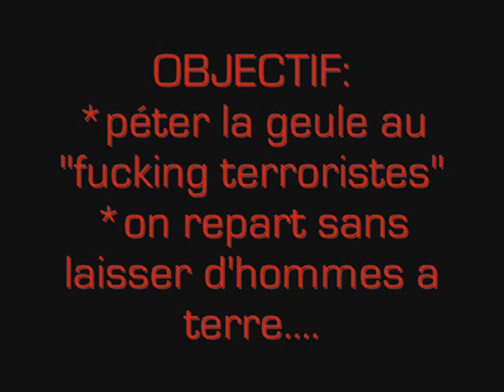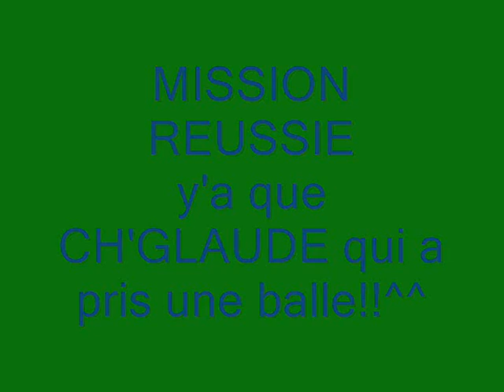paintball nocturne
paintball camping